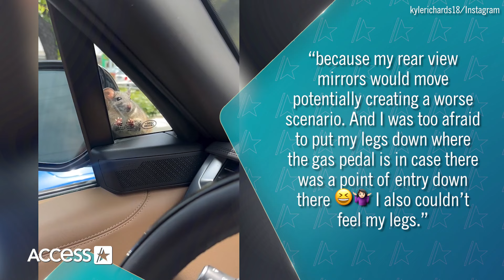Kyle Richards PANICS As Rat Crawls On Her Car and PEERS Inside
Beverly Hills Housewife Kyle Richards is no stranger to drama, but she may have met her match! The reality TV star spiraled into full panic mode as a rat crawled onto her car and left her trapped inside. Richards took to Instagram on May 13 with a 3-minute video of the saga, showing her furry new friend peering at her while perched on her side view mirror. Fans and famous friends including Chrissy Teigen and Kyle’s own sister Kim Richards chimed in with their hot takes on the situation!